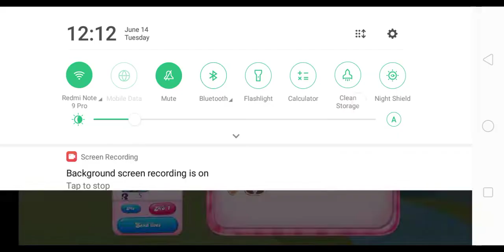Candy Crush Saga | Level 351 - 365